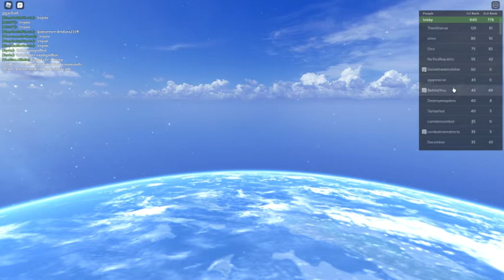Madara clutch ABA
idk if i uploaded this or not but yeah